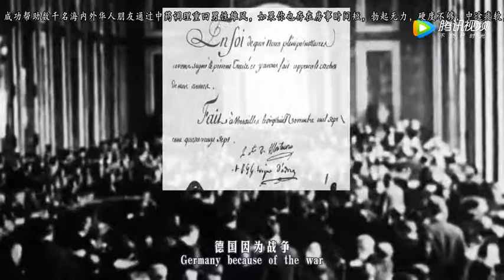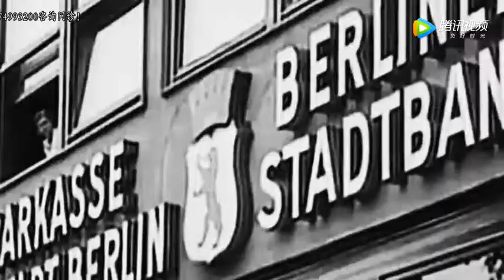这个国家欠了2000亿赔款，新领导人上任后，拒不承认立马开战